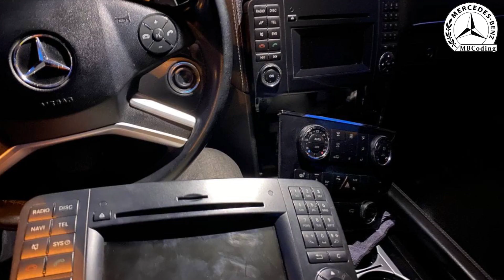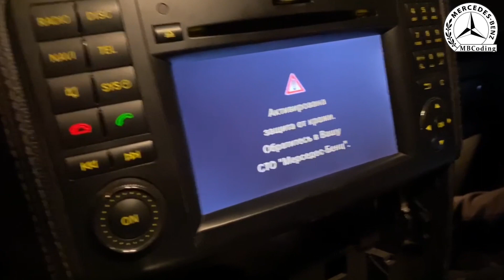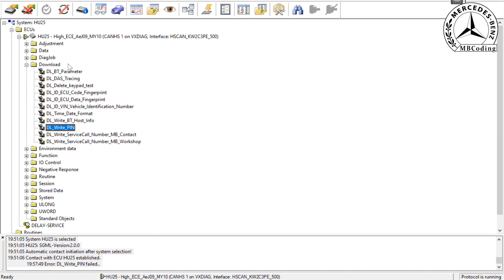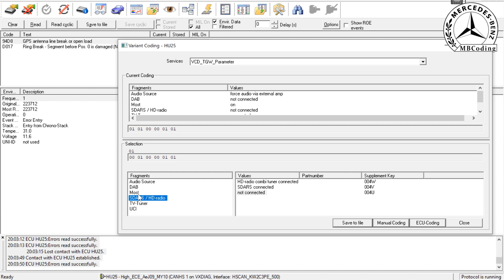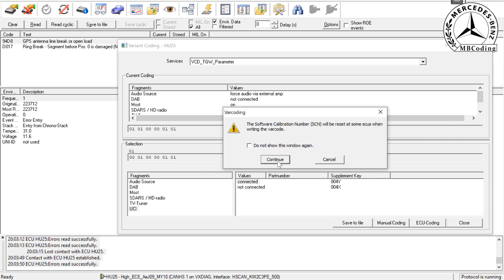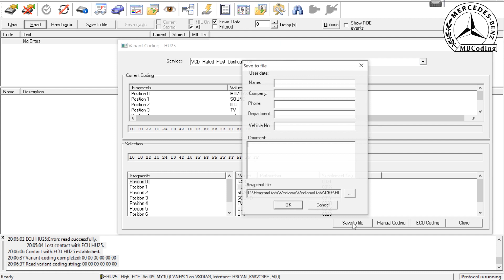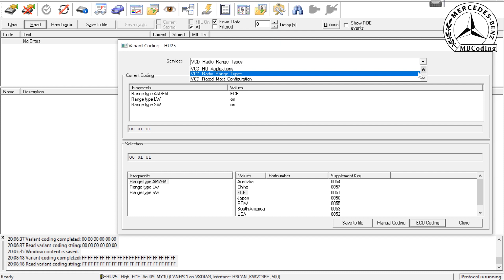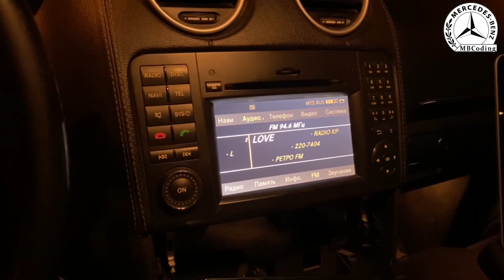Mercedes W164 рестайл производим замену AUDIO 20 на полноценный Command NTG2.5/Активируем PIN/Coding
💥Mercedes Benz W164 ML, GL, R-klass рестайл производим замену AUDIO 20 на полноценный Command NTG 2.5. Активируем PIN антикражи. Coding, кодируем ее параметры под конкретное авто.

💥LifiHack Mercedes  Comand NTG 2.5 for W164, W211, W203! Как самостоятельно скопировать музыку на внутренний HD диск за пару минут. Записать можно mp3 файлы с CD диска или флешь карты SD

💥Прошивка Mercedes Comand NTG 2.0! После изменения прошивки появляется возможность выбора русского языка, так же работает компас и карты Европы!